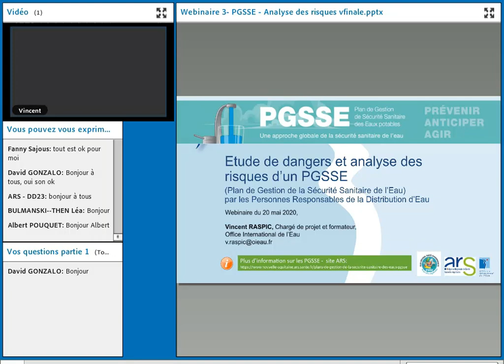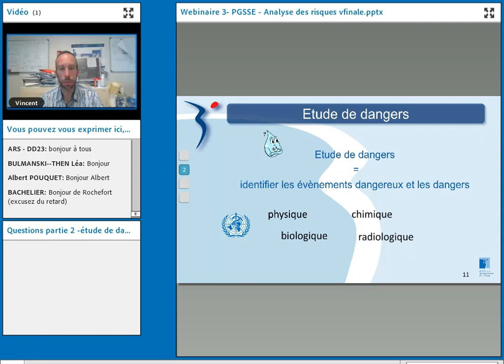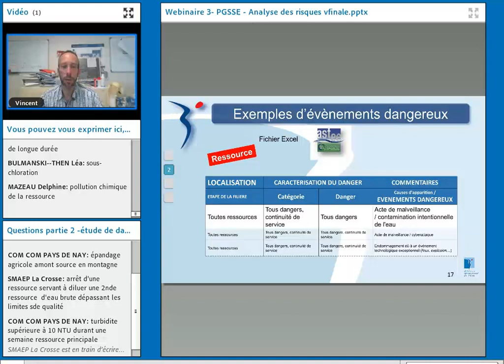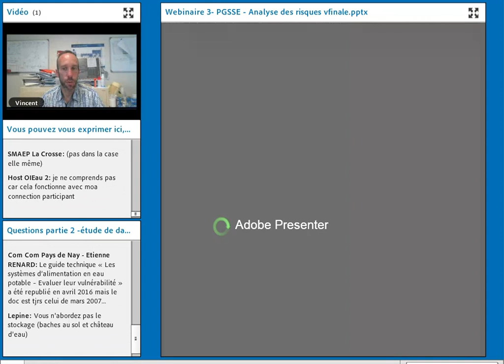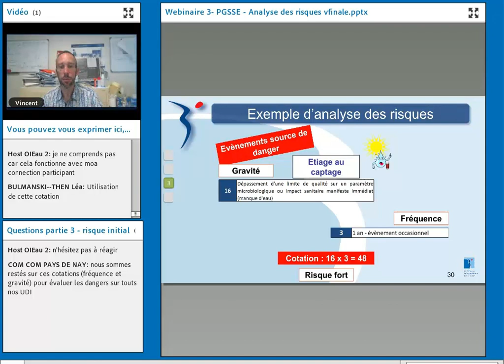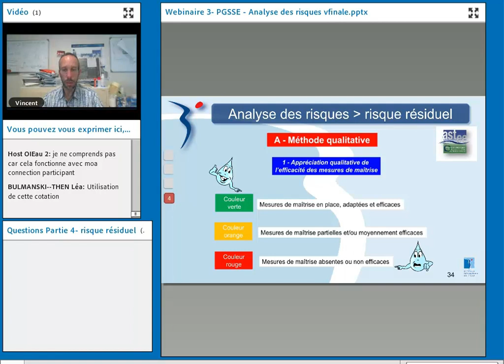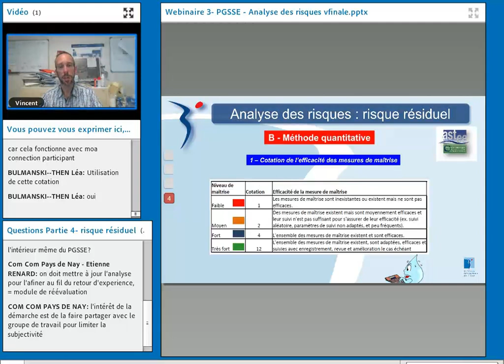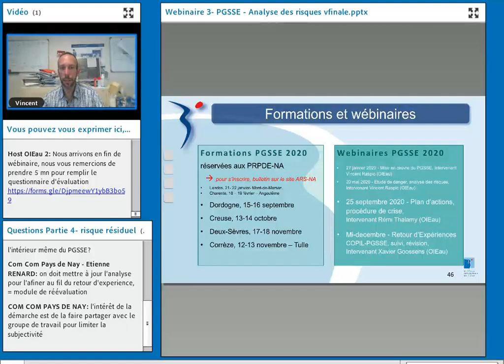Webinaire 3 PGSSE (OIEau) - l'étude de dangers et l'analyse des risques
Sommaire de ce wébinaire:
        00:07:20 - partie 1-Etude de dangers et analyse des risques
        00:16:09 - partie 2-Etude de dangers
        00:49:57 - partie 3-Analyse des risques : risque initial
        01:18:25 - partie 4-Analyse des risques : risque résiduel
        01:51:18 - Calendrier des formations et wébinaires

La sécurité sanitaire des eaux potables est une des priorités des collectivités et des exploitants en charge de la production d’eau potable. Les Plans de Gestion de Sécurité Sanitaire des Eaux potables (PGSSE) visent à garantir en permanence la sécurité sanitaire de l’approvisionnement en eau destinée à la consommation humaine. Le webinaire organisé par l’OiEau avec le soutien financier de l’ARS Nouvelle Aquitaine, explique simplement les étapes de la mise en œuvre des plans de gestion de sécurité sanitaire des eaux (PGSSE).

5 wébinaires sont prévus en 2020, portant chacun sur une étape de la réalisation du PGSSE. Retrouvez les sur la chaine YouTube de l’OiEau.

Retrouvez toutes les informations sur les PGSSE en Nouvelle Aquitaine (dates de formations, vidéo d’acculturation, plaquette, cahier des charges type…) sur le site de l’ARS-NA